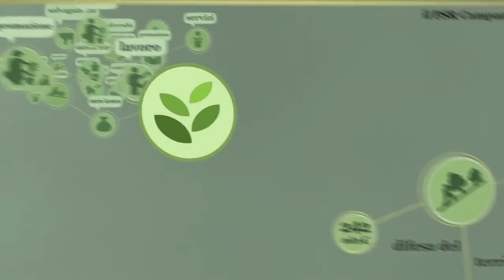PSR Campania 2007/2013, gli obiettivi raggiunti (09.05.14)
- Partiamo da un dato. L'agricoltura non è soltanto un'attività svolta da alcuni imprenditori ma un mondo che ha a che fare con la quotidianità di ognuno di noi. La qualità dei prodotti che consumiamo, la sicurezza alimentare, l'ambiente circostante, la tutela del territorio, lo sviluppo dell'occupazione, l'identità dei prodotti campani. Tutto ha a che fare con il mondo agricolo.

Il Programma di Sviluppo Rurale ha impiegato le sue forze per il raggiungimento di questi obiettivi.

Il PSR è, infatti, lo strumento di programmazione degli interventi nel settore agroalimentare, forestale e dello sviluppo rurale per il periodo 2007/2013. Quasi due miliardi di euro destinati a finanziare progetti innovativi e creatività imprenditoriale dei produttori agricoli campani in grado di creare benessere per il consumatore finale.

In sintesi, il PSR ha aumentato il valore delle produzioni agricole campane, rendendole migliori nella qualità e nella sicurezza garantendo, così, serenità a tutti i consumatori. Ha aumentato la competitività del nostro sistema produttivo assicurando alle produzioni campane spazi di mercato sempre più ampi e, quindi, garantendo alla Campania maggiore benessere. Il PSR ha anche alzato gli standard di difesa ambientale promuovendo un'agricoltura eco-compatibile in grado di mantenere intatta la qualità del suolo, dell'aria e dell'acqua. Ha, inoltre, migliorato la qualità professionale dei lavoratori sostenendo le imprese che hanno investito sulle proprie risorse.  (09.05.14)

PSR Campania·